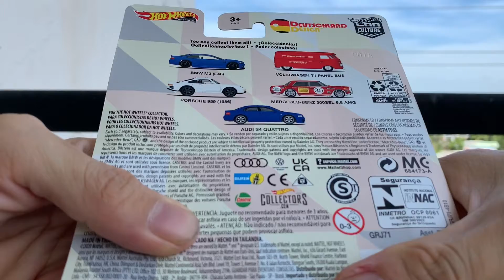Hot Wheels Volkswagen T1 Panel Bus Latest Release